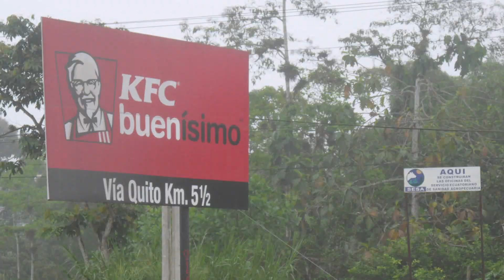Falus in Ecuador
Two Falus CEO's (plus Alwin and Reinier) went to Ecuador for a non skate related event (Eddie's wedding). Nonetheless they managed to put in a few skate sessions here and there. This resulted in some good old fashioned falus fun and failure.